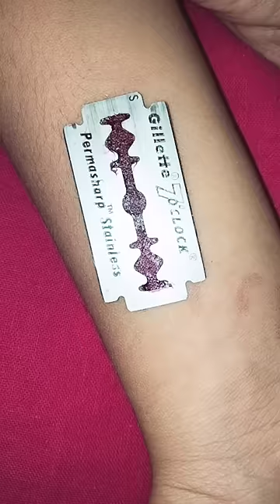shorts mehndi henna tattoo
how to make tattoo on paper
how to make tattoo father and mother
tattoo